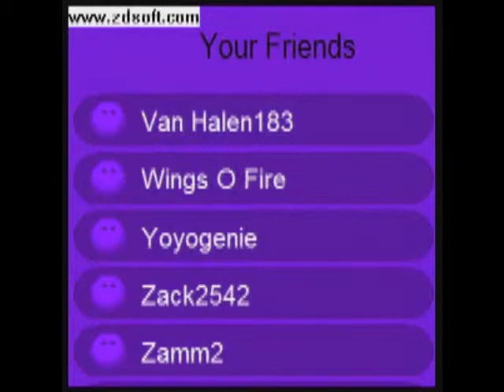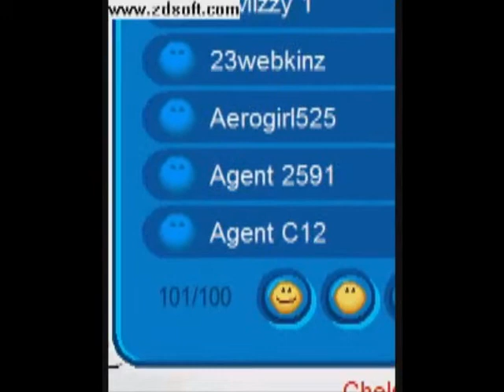101 friends!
I AM SPECIAL